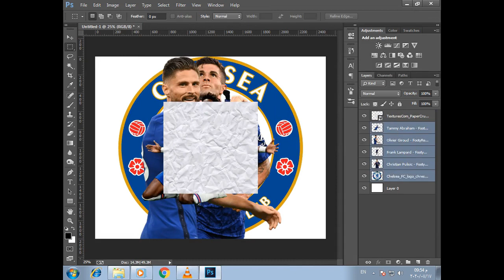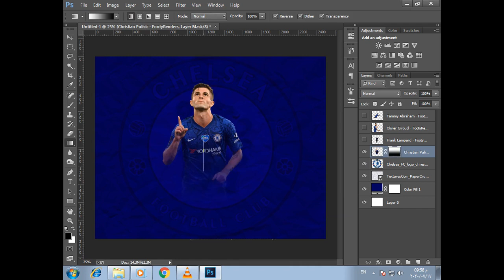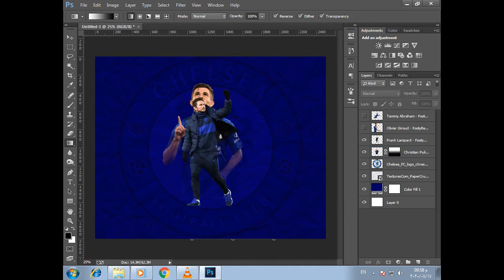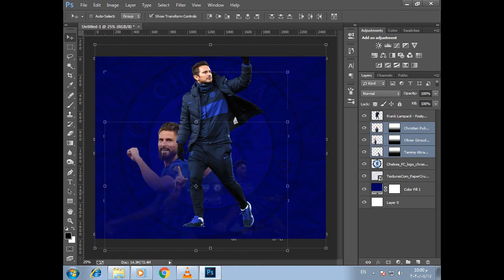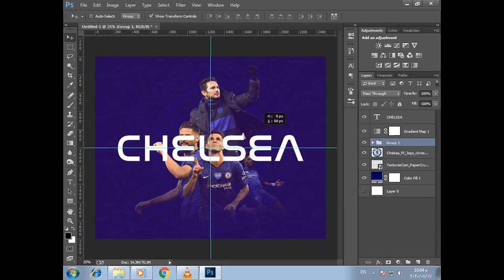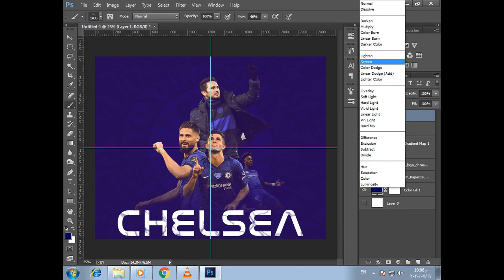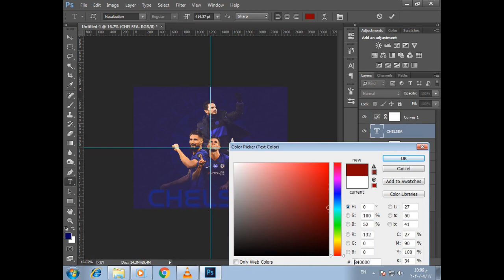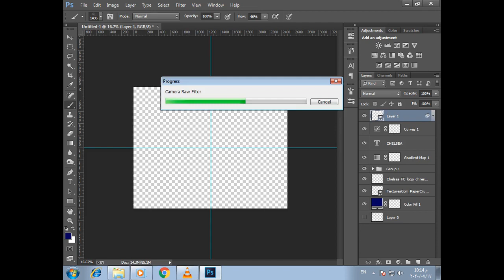Adobe Photoshop Tutorial | Football Poster | Chelsea Team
Chelsea Team

PLANET PRODUCTIONS
SPEED ART